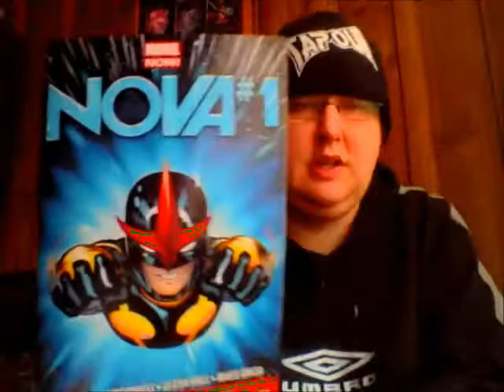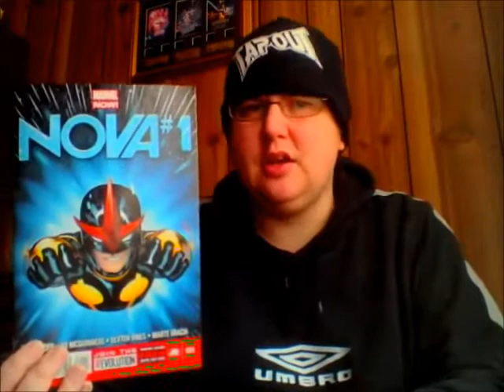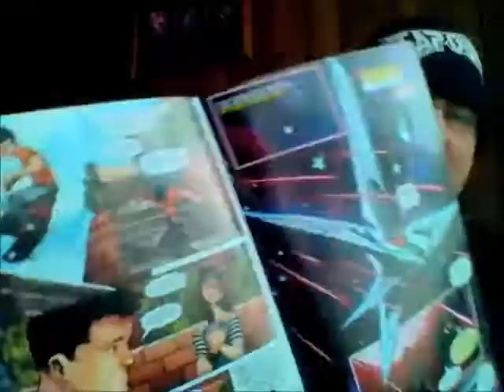Uncanny Comic Book Reviews - Nova #1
Here is my review of Nova #1.